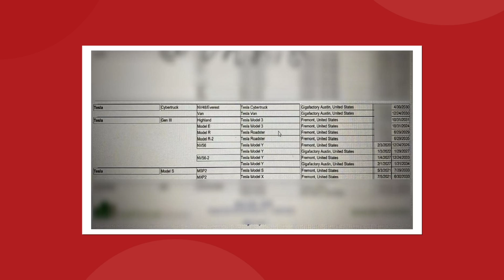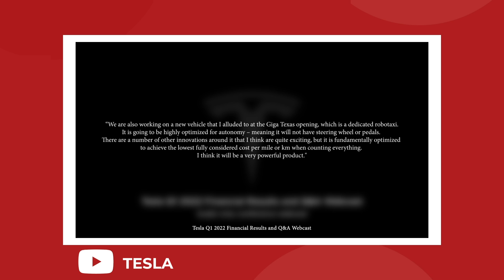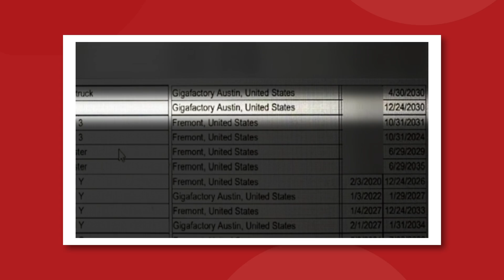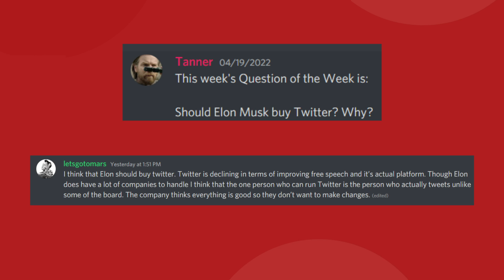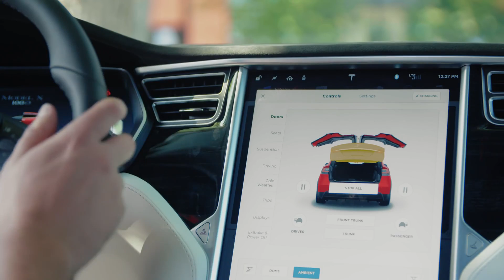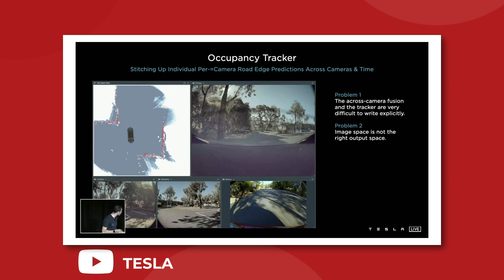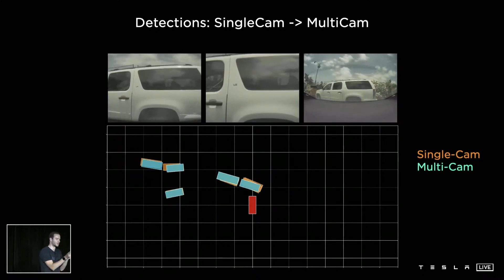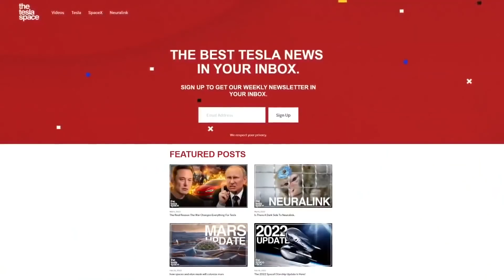Why The Tesla Cyber Van Will Be The Tesla Robo Taxi!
Why The Tesla Cybervan Will Be The Tesla Robo Taxi! Elon Musk has been talking about the dedicated Tesla Robo Taxi vehicle again recently and we've got some new information on the Tesla Cyber Van that could indicate these two vehicles will actually be the same vehicle.

Last video: Why Elon Musk Says The Tesla Bot Is More Important Than Tesla Vehicles!